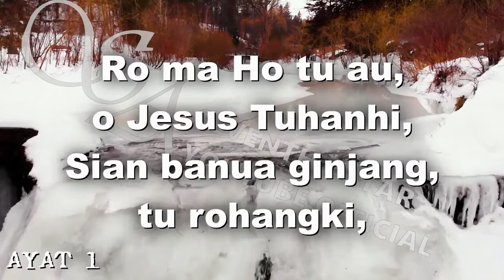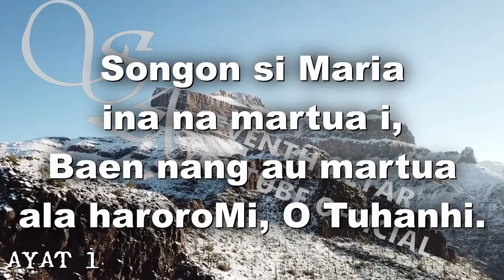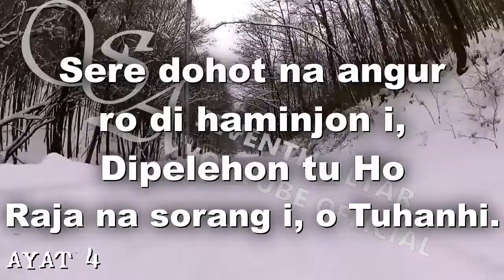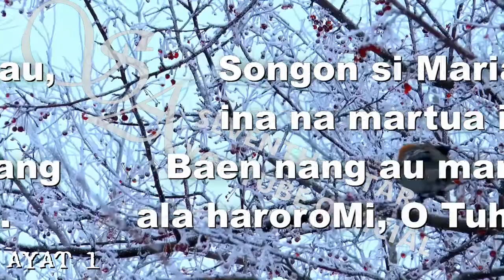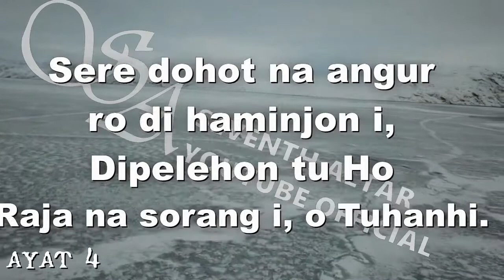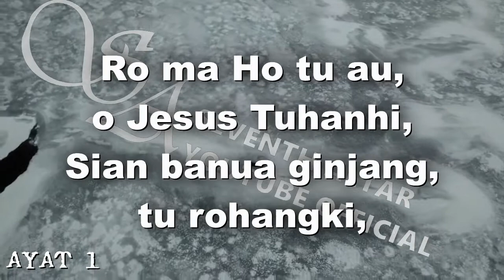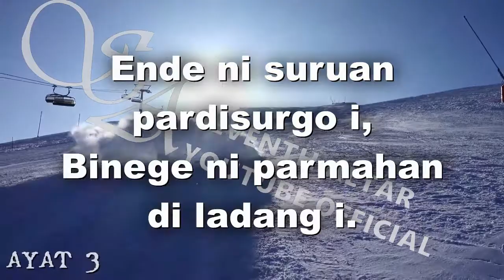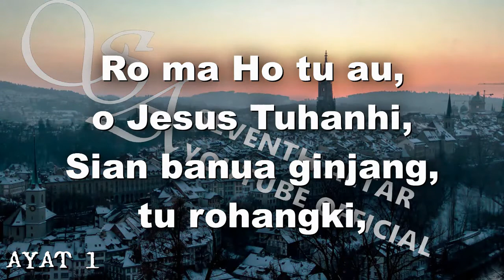[VOCAL] BUKU ENDE NO.614 "RO MA HO TU AU" (ayat 1-4) ¶ Extended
🚫Dilarang keras mempergunakan kembali dan/atau reupload baik dalam bentuk video dan audio (musik, karaoke, instrumental) dari channel ini! Ingat!! Reupload=Mencuri!!

BE 614 RO MA HO TU AU
VERSI 1
1
Ro ma Ho tu au, o Jesus Tuhanhi,
Sian banua ginjang, tu rohangki,
Ro ma Ho tu au o Tuhan Sipalua i,
Dame binoanMu ndang natarasam i, O Tuhanhi.
2
Asi ma roham di au, O Tuhanhi,
Sai jalo ma tangiang nang endengki.
Songon si Maria ina na martua i,
Baen nang au martua ala haroroMi, O Tuhanhi.
3
Ende ni suruan pardisurgo i,
Binege ni parmahan di ladang i.
Nunga tubu Raja Kristus Sipalua i
Di huta Betlehem, peak di bara i, O Tuhanhi.
4
Nang parhapistaran sian purba i,
Manungkap do marsomba tu Tuhan i.
Sere dohot na angur ro di haminjon i,
Dipelehon tu Ho Raja na sorang i, o Tuhanhi.